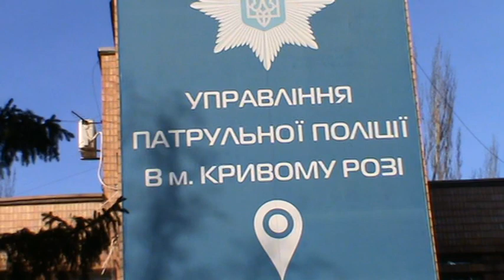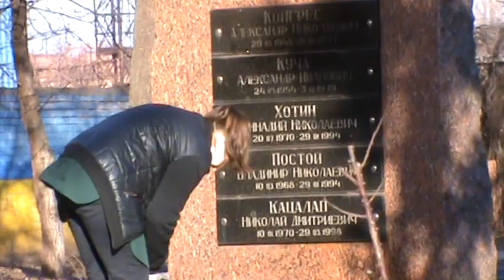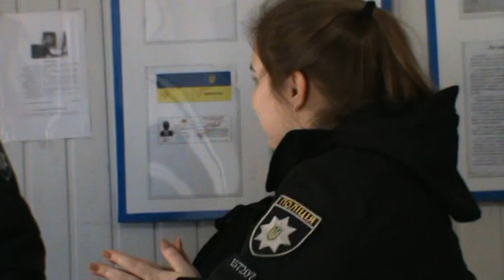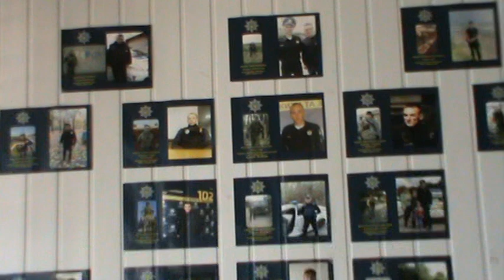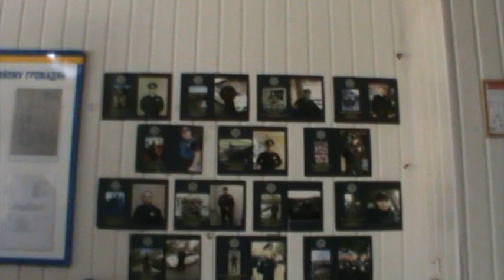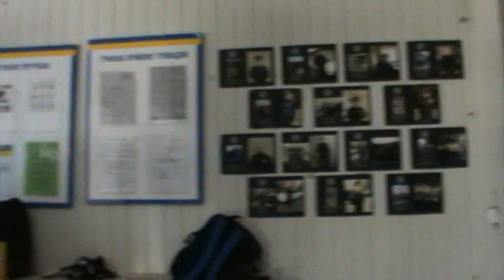ч.№1.Патрульна полиция.снемаеш наши затылки, наши жопы.Кривой рог.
Никифоров  отказуется проводить прием граждан города.
 На приеме Никифорова неоказалось это четвертый раз.